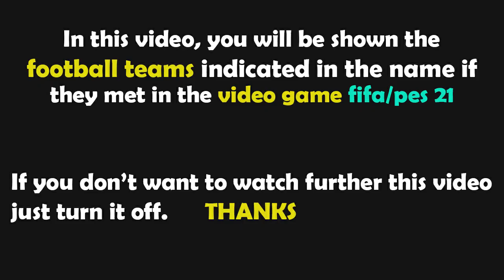PES 2021 Gameplay | Salernitana - AS Roma - 2022/2023